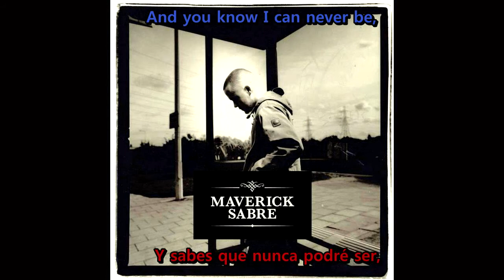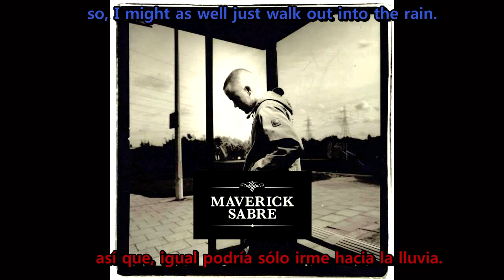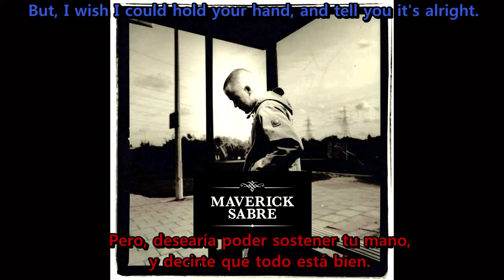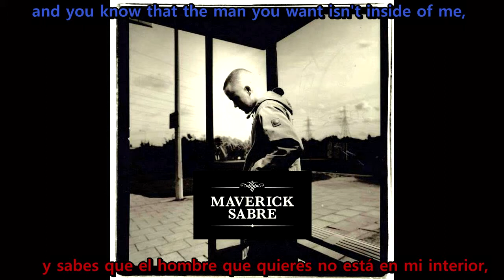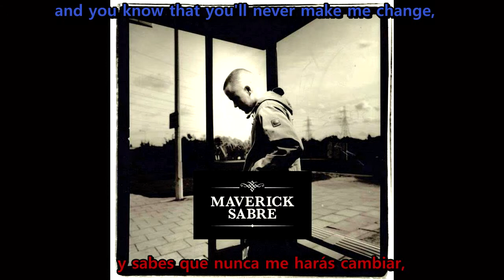Maverick Sabre - I can never be/Nunca podré ser (Traducida/lyrics)